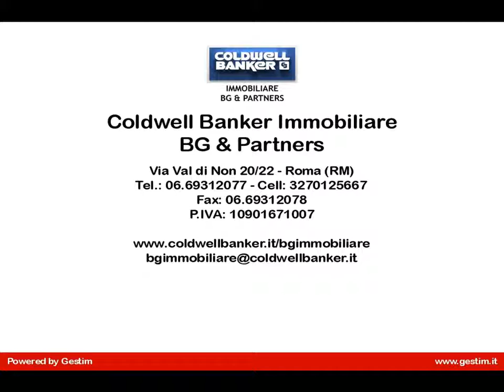Villa in Vendita a Nepi (VT)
Immersa nelle splendide campagne laziali, a pochi passi da Nepi ed a soli 15 min da Roma, proponiamo in vendita una meravigliosa proprietà indipendente di recente costruzione ed in ottime condizioni cosi composta:
 Piano terra:
 salone doppio con camino, studio soppalcato, due camere matrimoniali con bagno privato, cabina armadio, cucina. Una luminosissima vetrata nel salone con affaccio sul giardino privato, completa il piano.
 Piano seminterrato:
 parzialmente fuori terra, con ampie finestre e vetrate, il piano seminterrato comprende un  salone doppio con camino, due camere matrimoniali con bagni privati,di cui uno con box doccia e vasca, cucina ed un ampia stanza ad oggi adibita a stireria e lavanderia, stanza armadi e sala hobby.
Nel perimetro della casa sono compresi tre portici vivibili,di cui uno attrezzato con barbecue doppio.
Solarium ,doppio impianto di riscaldamento e produzione acqua calda(GPL,gusci di nocciole,pellet,sansa),impianto di allarme volumetrico e perimetrale GSM.
 Completano la proprietà un ampio parco privato con laghetto, alberi ad alto fusto, alberi da frutto, un box doppio ed una ampia struttura in legno porta attrezzi (4X3).
 Il contesto nel quale è posizionata la proprietà è di assoluto charme, immerso nella natura, adatto a chi vuole ritrovare la giusta tranquillità, con la comodità di poter raggiungere il centro di Roma in pochi minuti.
 In the splendid setting of the Lazio countryside, a short walk from Nepi and only 15 minutes from Rome, offer for sale a wonderful independent property of new construction and in excellent condition so composed:
 Ground floor:
 double living room with fireplace, studio loft, two double bedrooms with private bathroom, walk-in closet, kitchen. A sunny glass window in the living room overlooking the private garden, complete the plan.
 Basement:
 partially above ground, with large windows and glass windows, the basement includes double living room with fireplace, three bedrooms with private baths, full availability for the kitchen and a large room now used as a laundry and ironing.
aruond the perimeter of the house is a barbecue double and double heating system.
 The property includes a large private park with a pond, forest trees, fruit trees, a double garage and a large wooden structure Tool.
The context in which it placed the property is full of charm, surrounded by nature, suitable for those who want to find the right tranquility, with the convenience of being able to reach the center of Rome in a few minutes.